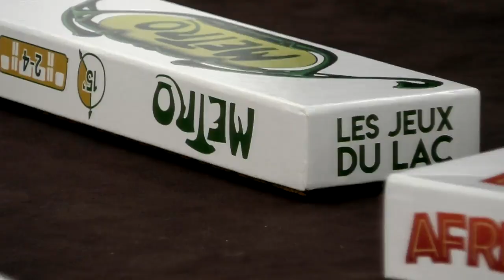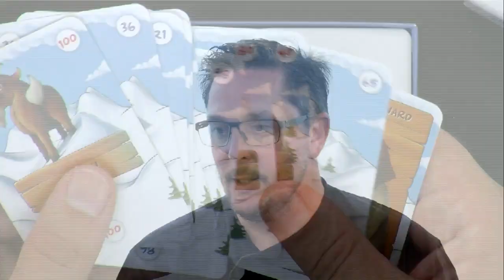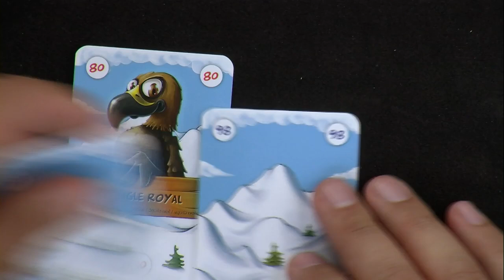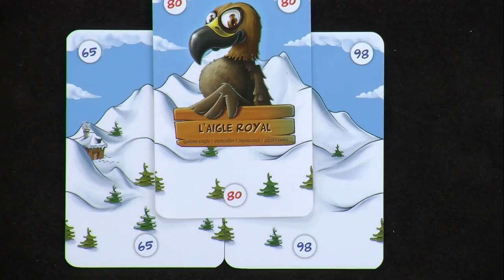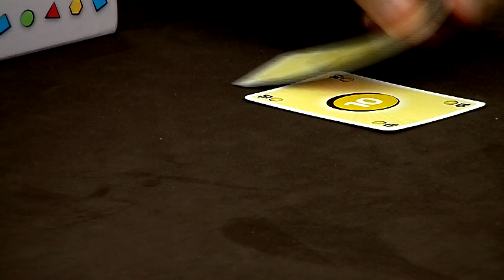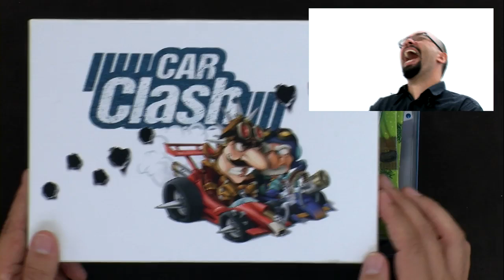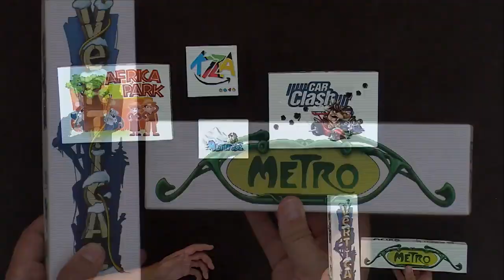Les Jeux du Lac : jeune et sobre, de le papotache !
Monsieur Franck est descendu de la montagne jusqu'à l'officine, histoire de nous raconter la vie ludique lacustre.